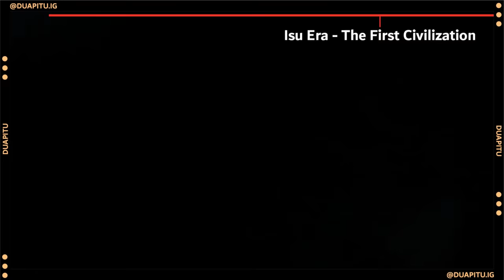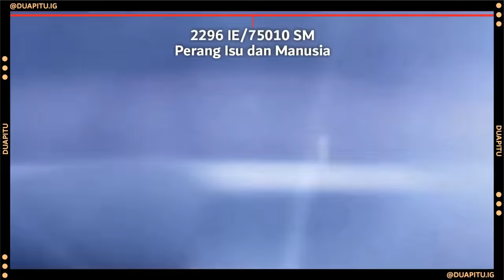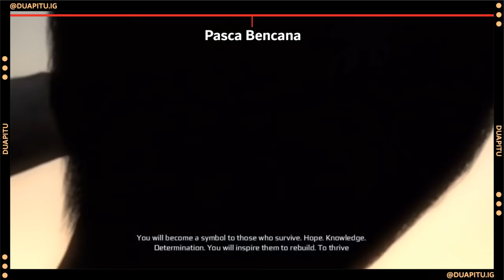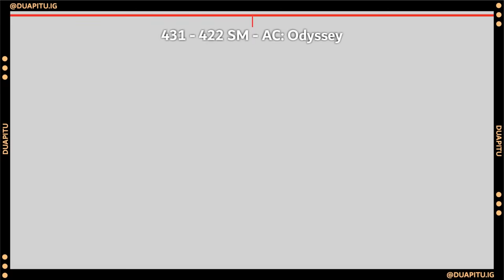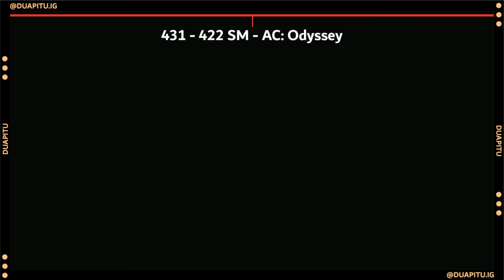Alur Cerita Game | ASSASSIN'S CREED Series PART 1/3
SUPPORT US
►Saweria◄

0:00 - Intro
0:44 - Isu Ere
4:02 - 1st Great Catastrophe
7:57 - Order of the Ancient
9:03 - Hidden Blade
10:12 - Assassin's Creed Odyssey
14:31 - Assassin's Creed Origins (DLC - Hidden Ones)